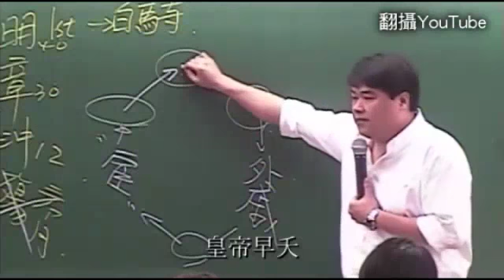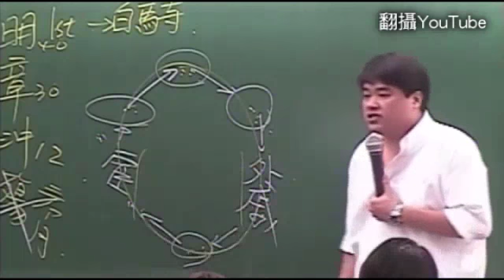皇帝身邊剩2種人 呂捷教你歷史人性邏輯--蘋果日報 20141225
[動新聞/綜合報導]「我不是來教你們歷史的喔，我是來教你一套邏輯的」歷史老師呂捷說，歷史就是人性，他解析幼年登基的皇帝，外戚、宦官爭權成了惡性循環。

呂捷上課以風趣幽默的風格聞名，臉書「爆笑禁區」分享他上課片段，他指出，幼年登基的皇帝，還在吃棒棒糖，看「喜羊羊與灰太狼」時，就先把大權先交給最信任的媽媽，因此外公、舅舅外戚掌權；隨著皇帝長大，結合在身邊的宦官奪回權力，皇帝在後宮淫亂無度又早夭，再幼主即位，形成惡性循環。

「皇帝身邊剩2種人，女人、還有像女人的男人」呂捷說，就是宦官嘛，大多「宦官是王八蛋」，史上只有造紙的蔡倫及下西洋的鄭和是好人。

呂捷說，教學生一套最簡單的可以的邏輯考80分，剩下的20分靠解題技巧，他打趣說，若學生都學不會，再教「視力的錯角」，「寧願沒人格，不能不及格」、「天地有正氣，考試靠作弊」。